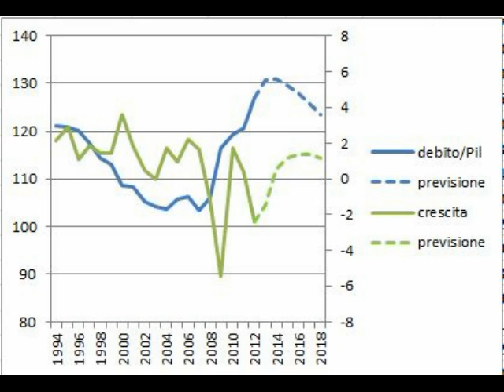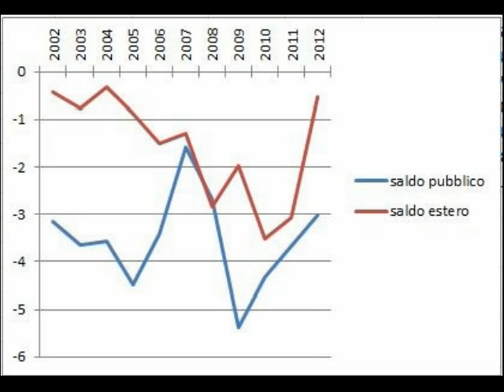Tratto da Goofynomics - La svendita a PUD€ pagina